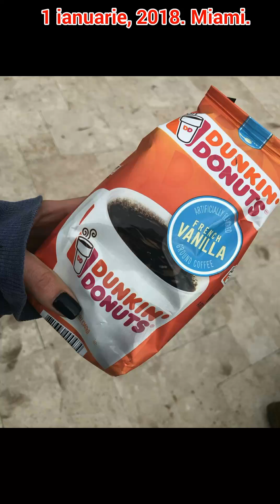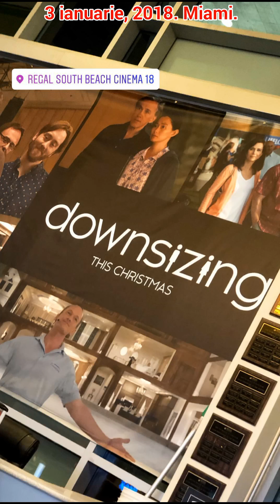Flavia Mihasan - 01-03.01.2018 \ Flavia și Maticiuc, vacanță la Miami. Partea 4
•• 1 - 3 ianuarie, 2018 - Flavia și Maticiuc, vacanță la Miami.
- Partea a 4-a -
1 ianuarie, 2019.
Cu un an în urmă.